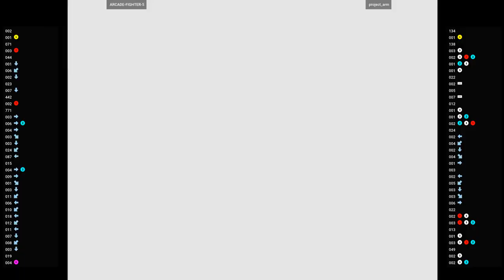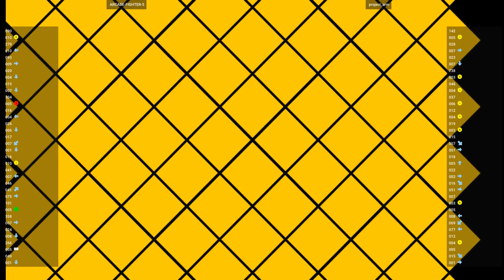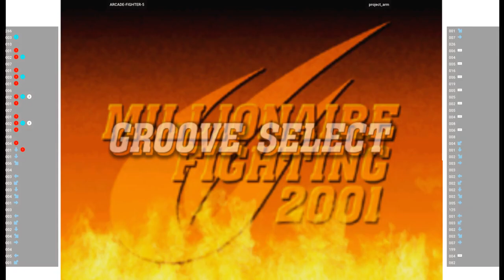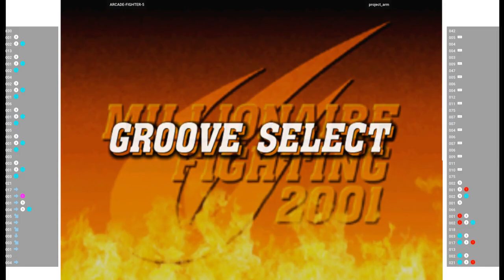CVS2 - ARCADE-FIGHTER-5 VS project_arm